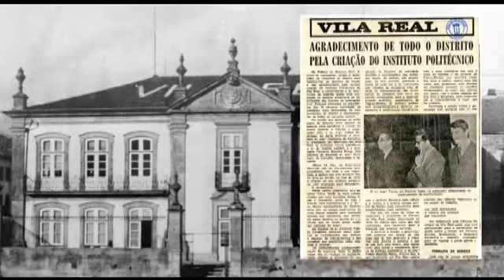Dia da UTAD 2014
Veja aqui a Sessão Solene Comemorativa do 28ª Aniversário da Criação da UTAD.